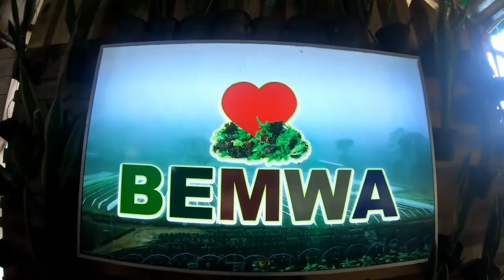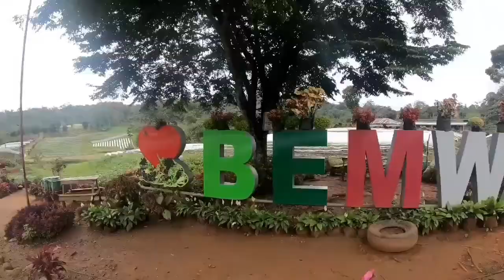BEST BUDA VISTA GARDEN RESORT || PARADISE ISLAND SAMAL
Wow!! Super ganda talaga guys..pasyal naman kayu pag my time..😂👍